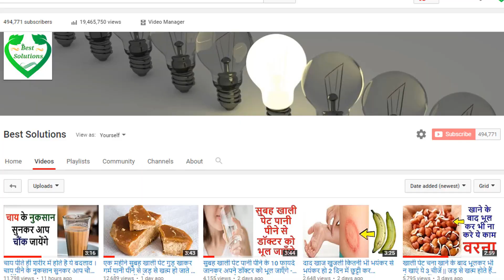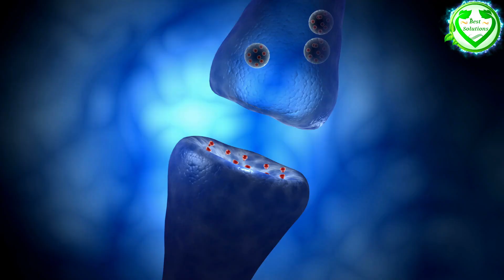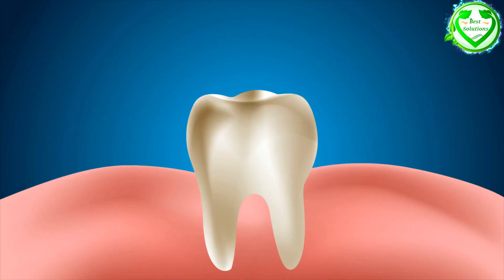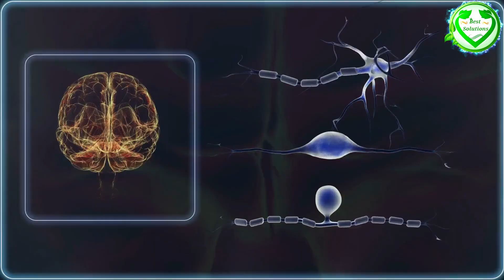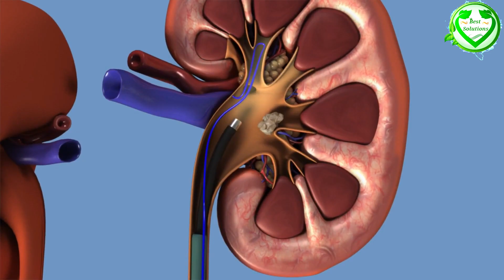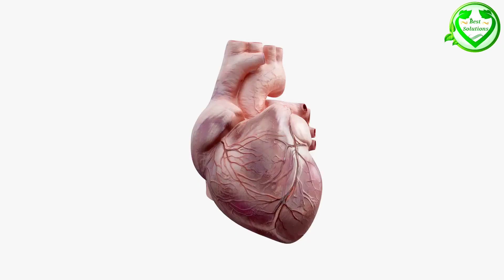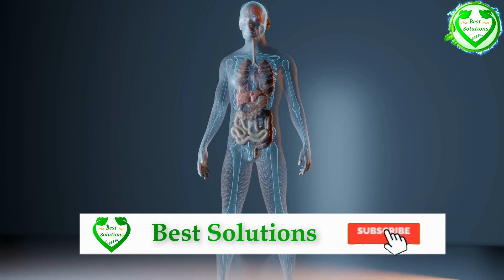चूना खाया तो, फायदे देखकर Doctor भी हैरान हो गए